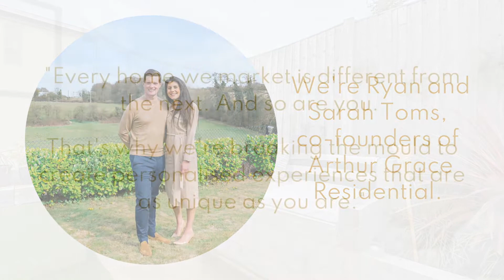Home Tour: Tiptree Road, Ruislip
This wonderful 2 bedroom home has been renovated by the current owners to a beautiful standard, with off street parking to the front and a fantastic 'outhouse' to the rear.

** Check out the home tour to be taken on a full walk through **

As you walk into the property, there is a practical porch space which then leads into the spacious through lounge with bespoke units. The seamless hardwood floor then flows to the long fitted kitchen and separate dining area. To the first floor there are two double bedrooms, a generous master to the front with feature bay window and built in wardrobes and the second bedroom to the rear. The bathroom is fully tiled with shower over bath.

To the front there is off street parking for 2 cars.

The garden has been landscaped to provide an easy to maintain space with raised sleeper beds, paved patio and artificial grass (perfect for summer entertaining). To the bottom of the garden is an outhouse all neighbours will jealous of. It is approximately 300 sq ft and currently has its very own 'residents bar' but could certainly be divided up further if you wanted to incorporate further storage or home office space.

Less than a mile to either South Ruislip or Ruislip Gardens Station, providing quick and easy access for those commuting by train. For those needing to use the car, you are less than 1.5 miles from the A40 junction (Polish Memorial Junction). There are both outstanding rated primary and secondary schools.

Council Tax, Band D - Hillingdon

EPC